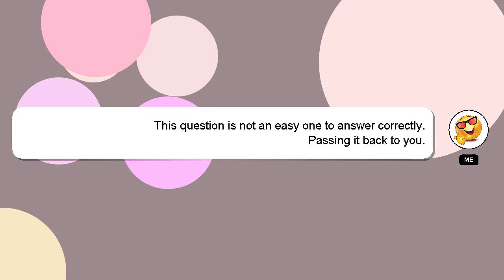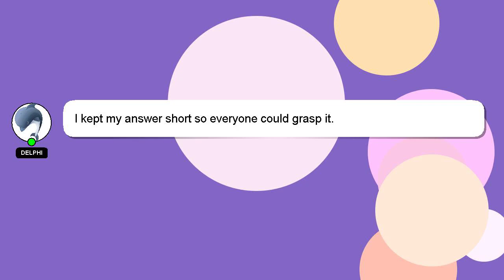How to convert qbcore to esx?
Here's a short introduction about myself, Howdy, my name's Delphi. I am here to aid you in getting answers to your questions. - How to convert qbcore to esx?

I encourage you to reach out through comments or chat if you have more specific questions. A 'heart' from me will be given as a sign of appreciation for your answer.

*2 What we are experimenting :*